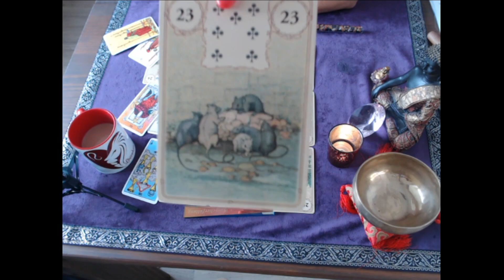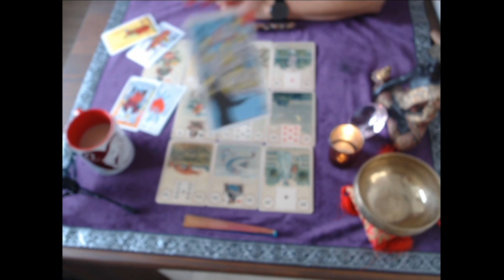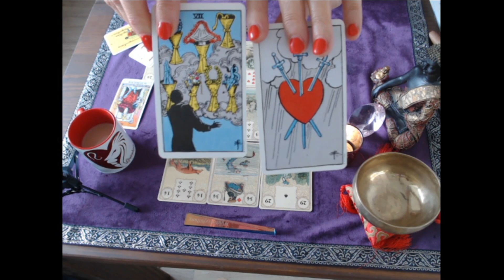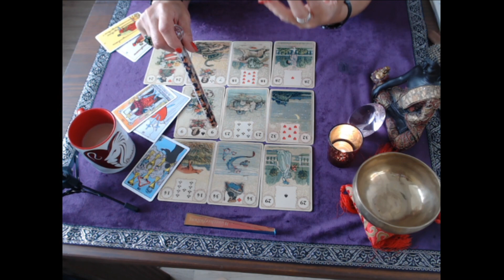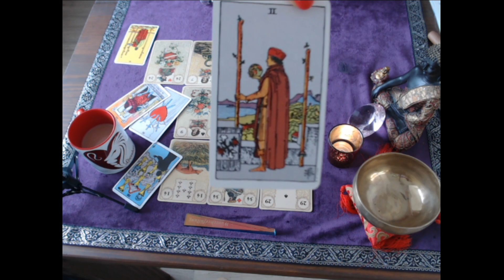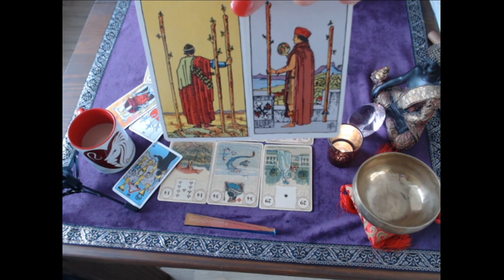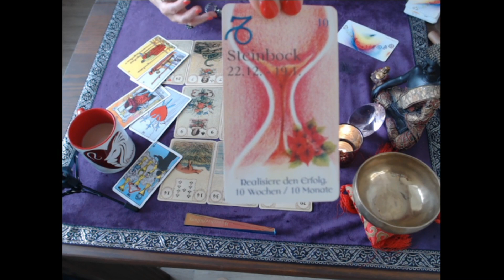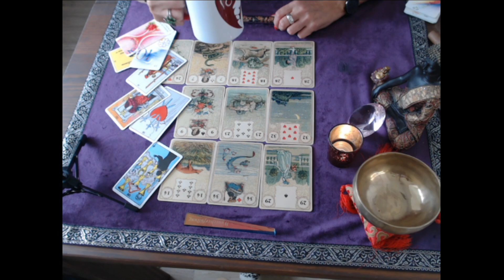Waage Mai 2021-Es ist besser als du denkst!/Löwenherz Orakel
Dieses ist eine allgemeine Legung und bezieht sich auf die kollektiven Energien.
Du kannst aber musst nicht damit in Resonanz gehen.